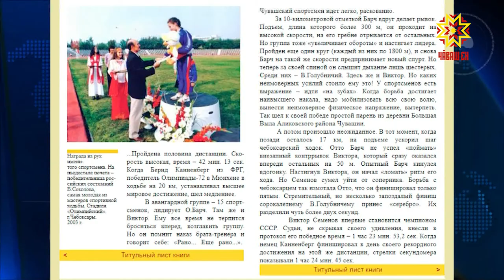Ырă тĕслĕх кăтартать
«Спортпа туслă пулни — мана пурнăçри йывăрлăхсене парăнтарма пулăшать.  Вăхăта каялла тавăрас пулсан та эпĕ çак çулах суйласа илĕттĕм», - тет Раççей Федерацийĕн физкультура тава тивĕçлĕ ĕçченĕ  Виктор Семенов. Нумаях пулмасть ветерансен хушшинче хăвăрт утас енĕпе иртекен çĕршыв чемпионатĕнче çĕнтернĕ. Мала тухнипе пĕрлех вăл тĕнче рекордне те çĕнетнĕ.